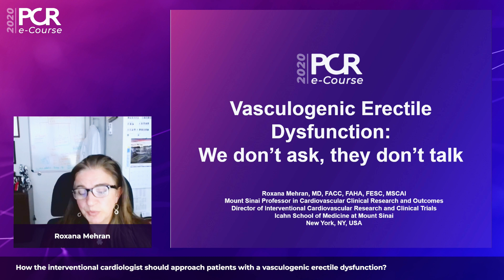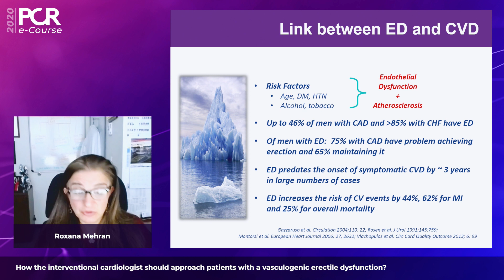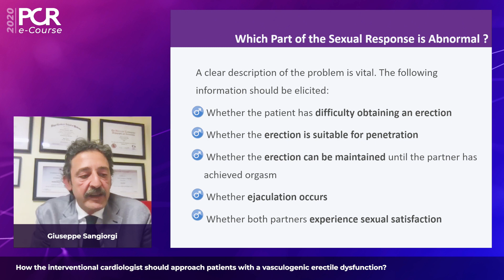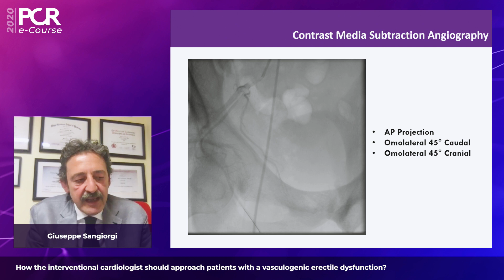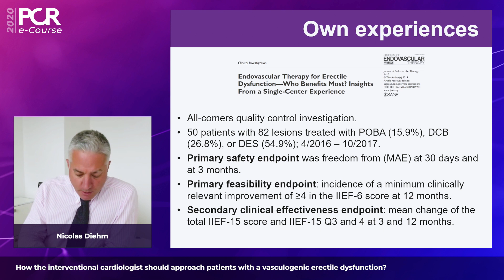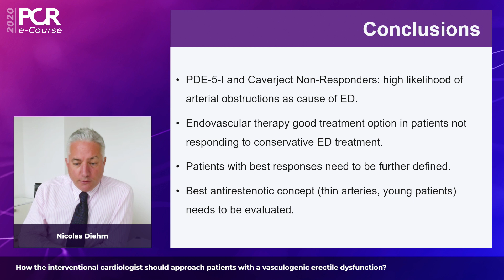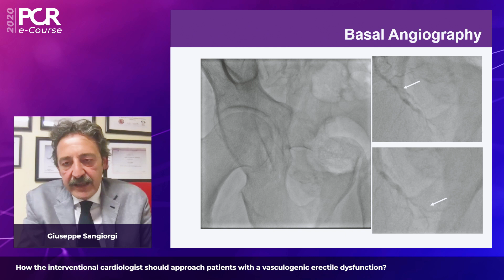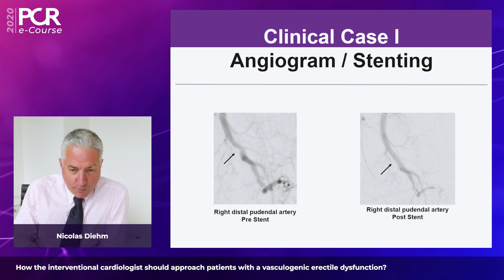How should you approach patients with a vasculogenic ED? - PCR e-Course 2020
Watch this roundtable discussion if you want:
- To learn how cardiologist should approach the patients with ED
- To see how to treat a patient with ED with SCB

Speakers: Roxana Mehran, Giuseppe Sangiorgi, Nicolas Diehm

Supported by an educational grant from Concept Medical
This video was recorded for PCReCourse 2020.